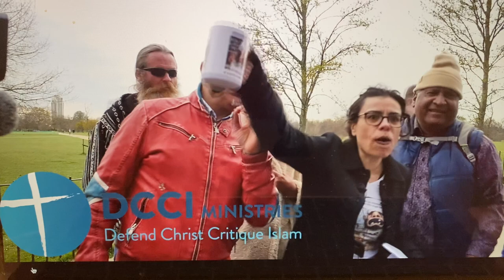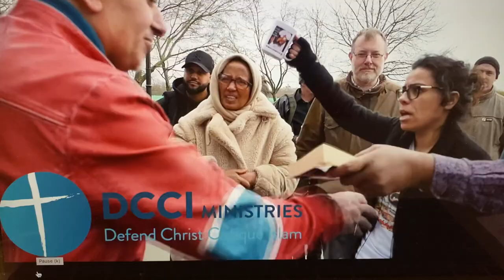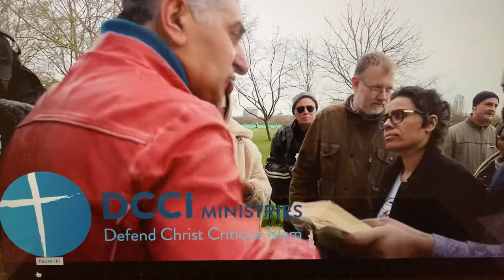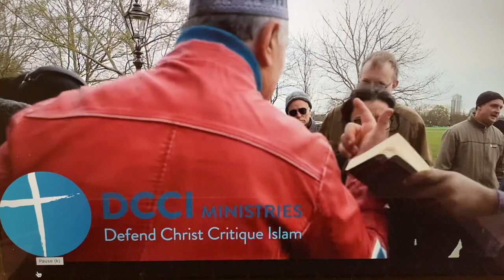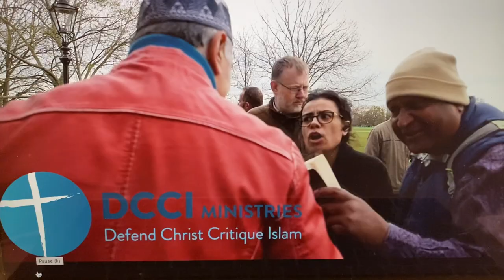Hatun Tash, lioness of Christian apologetics in. Speakers' Corner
We recall she was stabbed at Speakers' Corner last year by one of the people in the park. She has gone back repeatedly. Her Youtube channel is DCCI ministries, Defend Christ critique Islam. Watch the guy in the red leather jacket, I will find more video clips of him for later. I went to Speakers' Corner a few years ago. All they want to speak about is the Trinity. I must say it was an exhilarating experience.